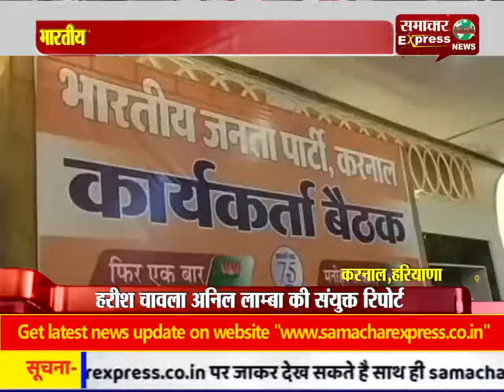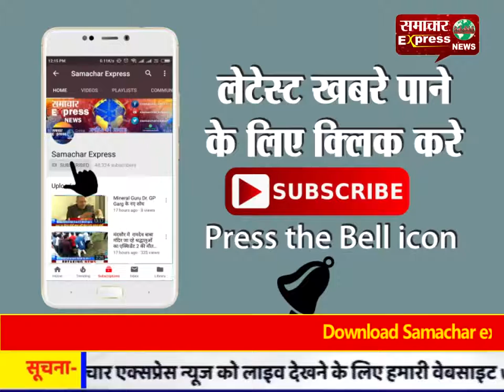करनाल में भारतीय जनता पार्टी करनाल की एक बैठक आयोजित की गई